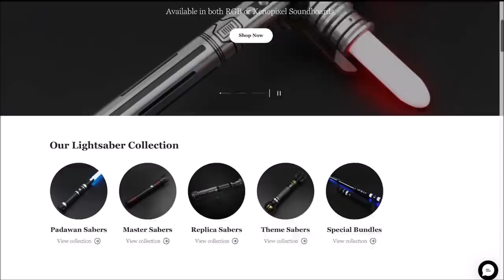Why the Ancient Sith Created a Light Side Cult "Light Sith" - Star Wars Explained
Composer: Whitesand (Martynas Lau)
Year: 2017
Title: Eternity